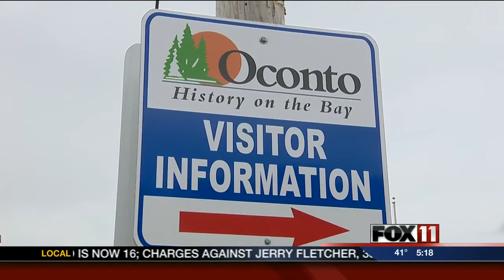Fall colors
Some trees are starting to change already.